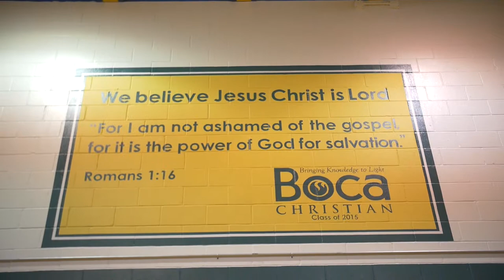Boca Raton Christian - The Parent’s Perspective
At Boca Raton Christian School, we bring knowledge to light, promoting academic excellence in the context of a Christian world view. Hear testimonials from parents of students enrolled at Boca Christian and how the school has impacted their child's life and family.

For information on enrollment visit bocachristian.org.